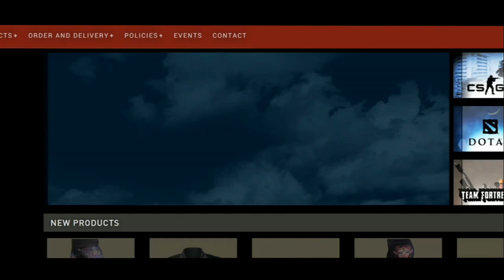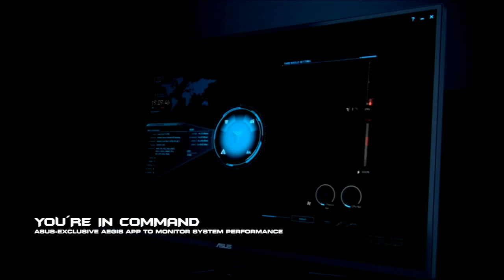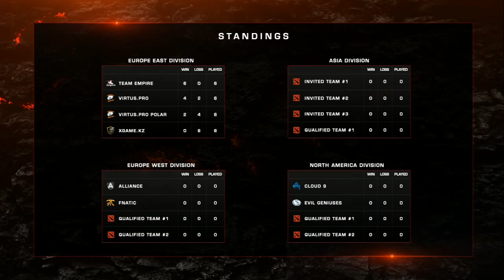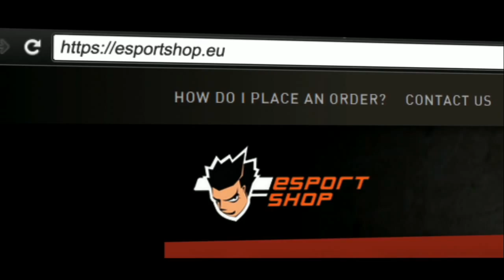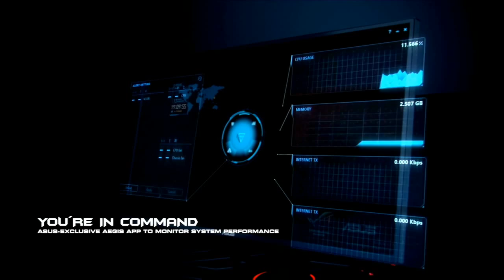ASUS ROG Dreamleague S2 Team Empire vs. xGame.kz Game 3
ASUS ROG Dreamleague Season 2. Day two of week one, Team Empire vs. xGame.kz Game 3 of the three best of ones.